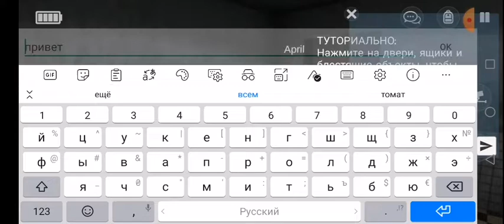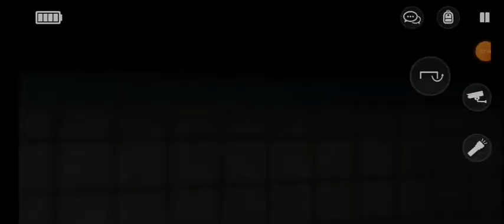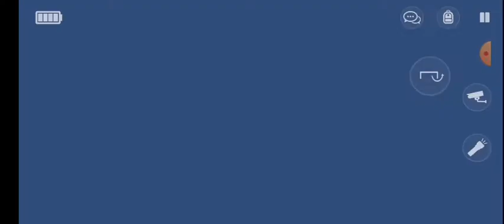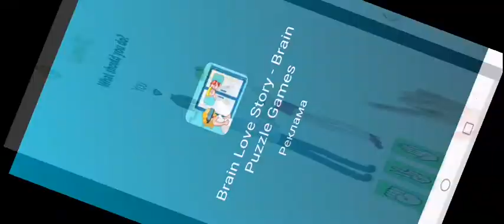Specimen zero Обзор игры